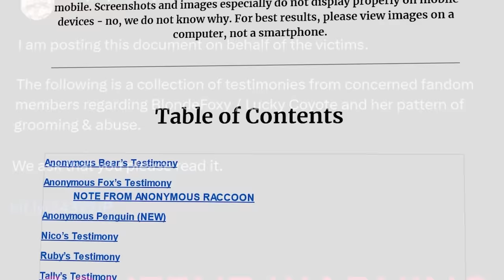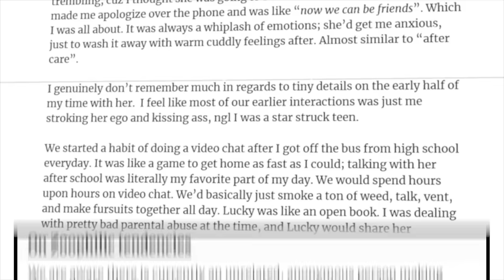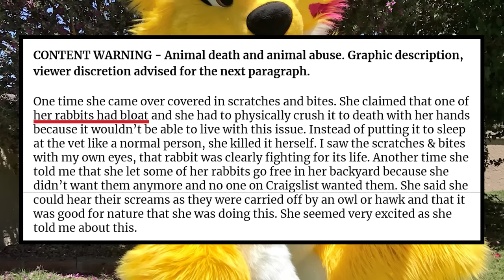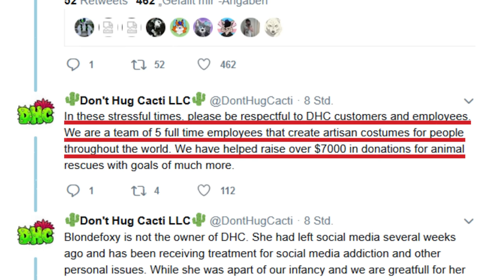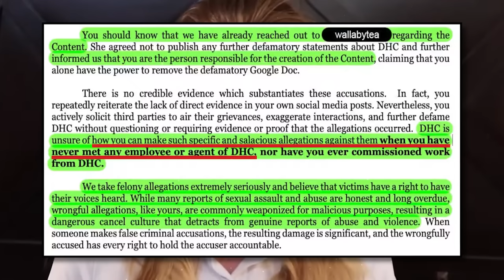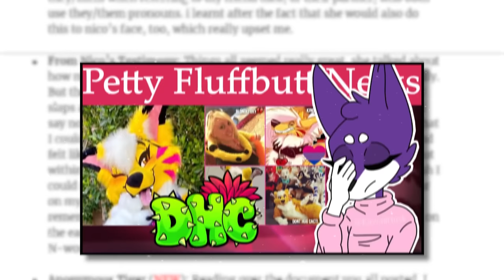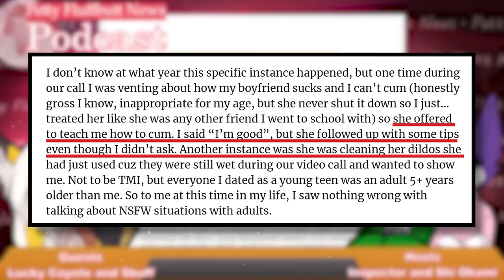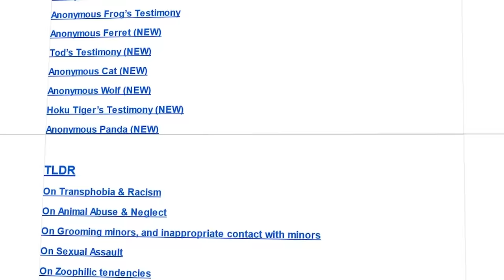The Controversy of Lucky Coyote & Don't Hug Cacti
Lucky Coyote/BlondeFoxy is a Texas fursuit maker known for founding fursuit making company Don't Hug Cacti with their party Skuff coyote. After soon forming a team of 5, they rose in popularity becoming one of the most established companies in the business. This will until artist Qutens published their almost 100 page document. In this video we go over said document, Lucky's response, and the questions asked along the way.

Music credits (in order)Witchitaw stim - Ceiling
Peerless - Aviators
Sarah the illstrumentalist - Chillin' under the moonlight
Guustavv - Night night
Witchitaw stim - Mo' cheese
Chapters
Intro: 0:00
What is DHC?: 0:41
Zoo tendencies: 2:23
Animal mistreatment: 4:46
Minors & Transphobia: 8:14
Company 'Response': 10:24
Lawsuit: 12:26
Document validity: 13:58
Interview: 16:19
Conclusion: 21:02
Outro: 24:00